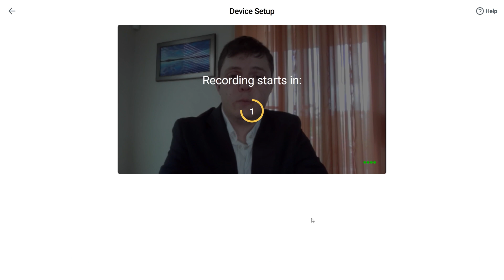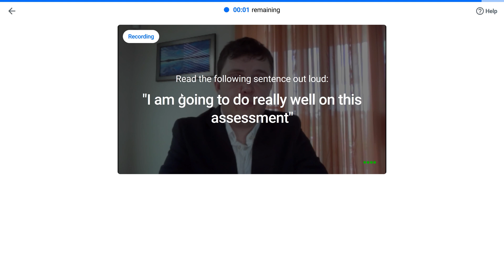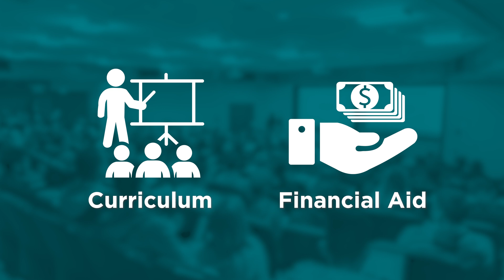Admissions Interview Process - UNM College of Pharmacy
A comprehensive overview of the admissions process for our Doctor of Pharmacy (PharmD) program.